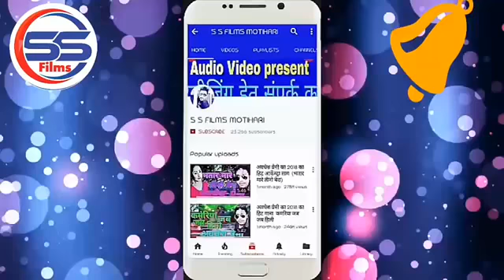कौवा चोली लेके ऊइ गईल ###singer Ratan Yadav